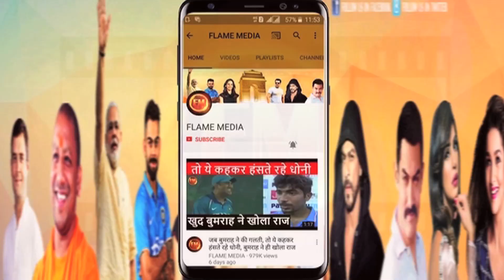सबके सामने रोहित और जडेजा ने उड़ा दिया विराट का मज़ाक.. विराट ने दिया ऐसा रिएक्शन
Win easy money with your favourite cricket teams in 4RABET😍 Chances to win are very high
Do you want to make big money?💰Write us and we will help you to become rich